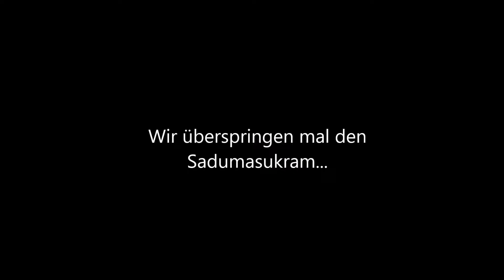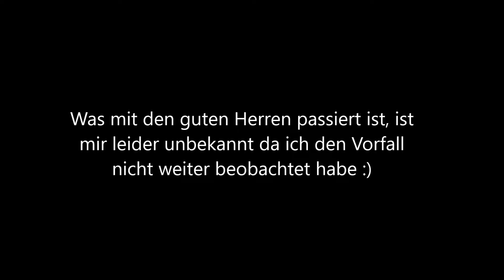Best Moments in: Arma 3 Lakeside Valley #2 [Gameplay/Deutsch]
Hey Leute,
wie angekündigt, folgt heute das zweite "Best of"! Hoffe es gefällt euch und eine Fortsetzung folgt natürlich :)

EDIT: Projekt ist vorerst einmal still gelegt, sorry! :(

Verwendete Musikstücke:
Happy Troll - D1ofAquavibe
Party Troll - D1ofAquavibe
Brodyquest